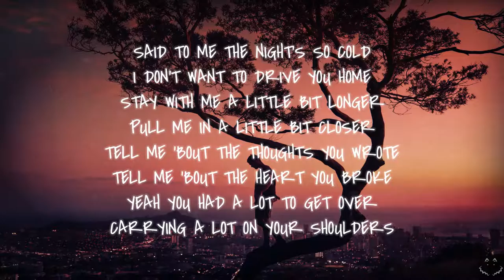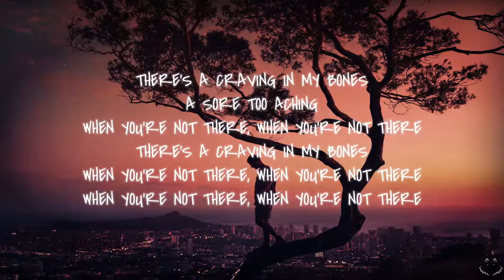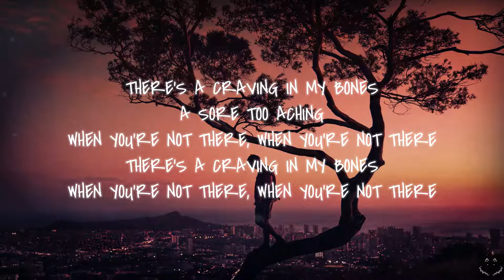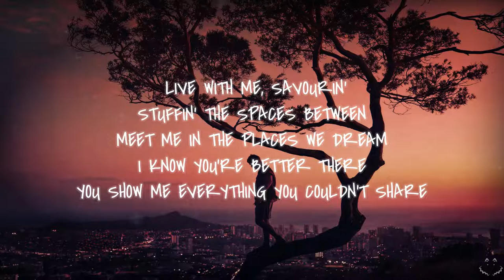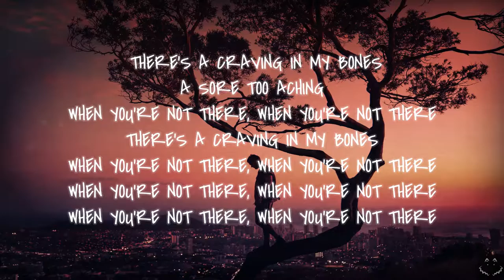KUČKA - Not There (Lyrics)